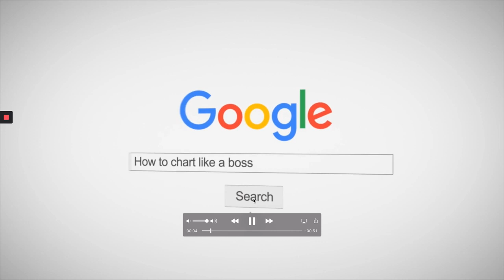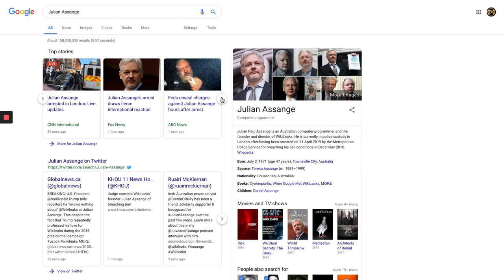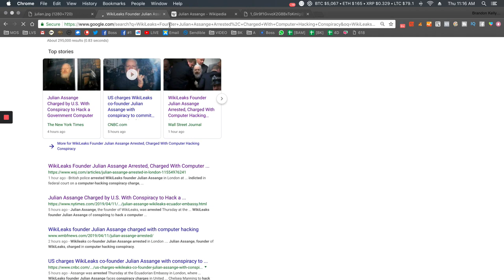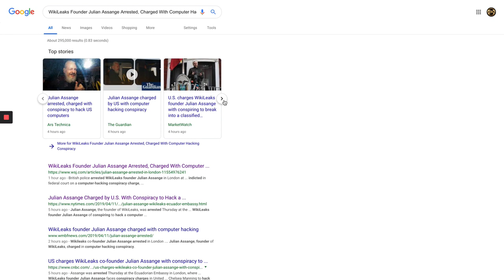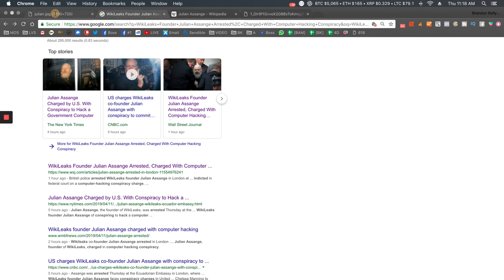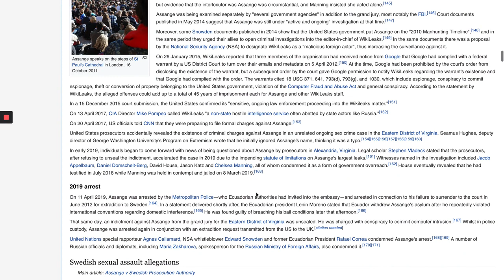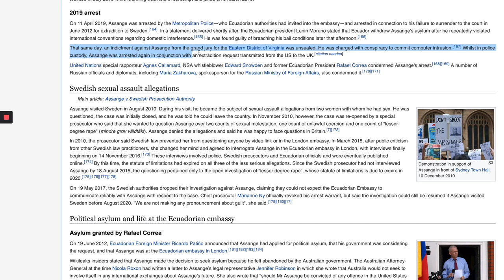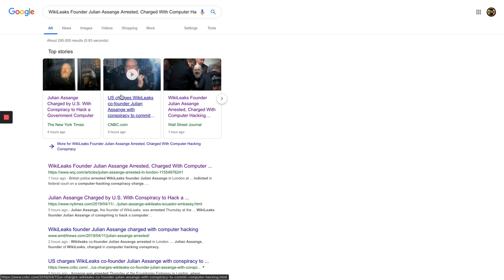WikiLeaks Julian Assange Arrested and Bitcoin news!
Julian Assange Arrested for breaching his Bail conditions in 2010